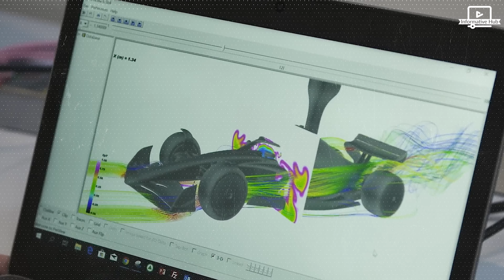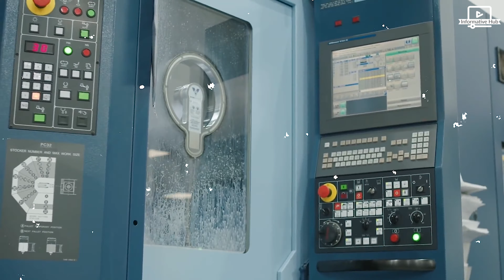Formula 1 || F1 Cars || Grandprix || Info Hub || Informative Hub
In this video, I will explore World's Formula F1 Cars. Hope you enjoy this video!